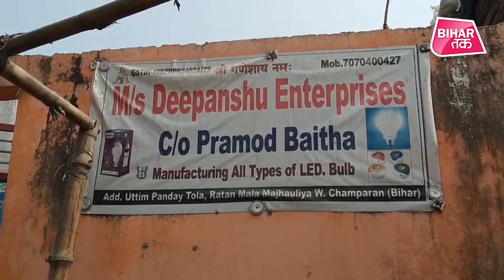PM Modi ने Man Ki Baat में की Bettiah के प्रमोद की जमकर तारीफ, जाने क्यों | Bihar Tak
मुश्किलों से हम अक्सर डर जाते हैं...लेकिन बहुत कम ही लोग ऐसे होते हैं जो डटे रहते हैं और विषम परिस्थितियों से गुज़रते हुए सफलता का रास्ता चुनते हैं. आज आपको बिहार के बेतिया के मझौलिया प्रखंड में रहने वाले ऐसे ही एक शख्स से मिलवाते हैं जिन्होंने कोरोना की आपदा को अवसर में बदल दिया और कुछ ऐसा किया जिसकी तारीफ करते खुद प्रधानमंत्री मोदी नहीं थक रहे.